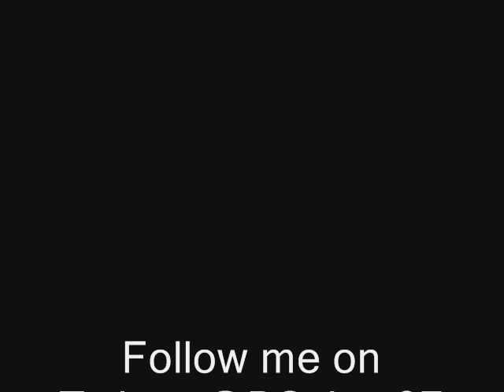BSykes-It's A Party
It's A Party from B.Sykes Me & My Music Vol.2
Follow on Twitter- @bsykes37   @rightlaneent